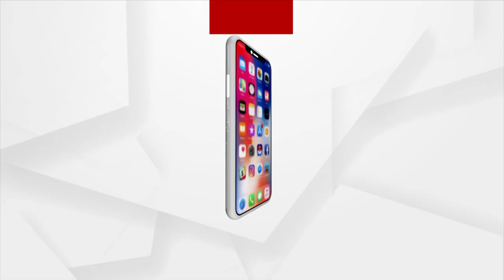The Kashmir Files hits yet another milestone, enters Rs 200-crore club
Continuing with its successful run at the box office, Vivek Agnihotri's 'The Kashmir Files' has now entered the Rs 200 crore club and becomes highest-grossing Hindi film in pandemic era.